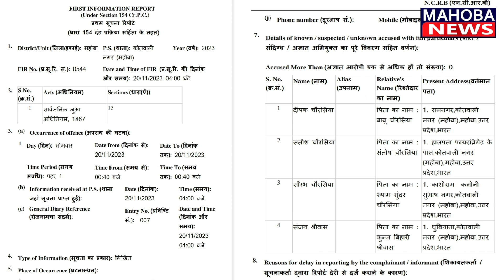चर्चित सट्टा कारोबारी सतीश चौरसिया सहित 4 को Mahoba पुलिस ने किया गिरफ़्तार,World Cup 2023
महोबा शहर कोतवाली पुलिस ने वर्ल्ड कप फाइनल के दौरान सट्टा खेलने और खिलाने वाले शहर के चार नामी बड़े सटोरियों को गिरफ्तार करने में सफलता हासिल की है । पुलिस ने शहर के चर्चित सटोरिया सतीश चौरसिया सहित दीपक ,सौरभ ,संजय श्रीवास से 6 मोबाइल व 7,520 रुपये की नगदी बरामद की है । महोबा शहर कोतवाली पुलिस की सटोरियों के खिलाफ हुई बड़ी कार्यवाही से सट्टा कारोबरियों में हड़कंप मच गया है।
 महोबा पुलिस की हिरासत में खड़े यह चार वही सटोरिया है। जो लगातार आईसीसी क्रिकेट वर्ल्ड कप के दौरान युवाओं को बड़े पैमाने पर जुए की लत लगाकर परिवारों को तबाह करने में लगे हुए है ।  दरअसल पुलिस ने पहले भी 12 अप्रैल 2019 को शहर के काजीपुरा मुहल्ले से सतीश के साथ 7 सटोरियों से 1, 99,010 रुपयों सहित 14 रजिस्टर बरामद कर मुकदमा दर्ज किया था ।
 महोबा में बीते कई दिनों से सट्टा का कारोबार बड़े पैमाने पर चल रहा था। जिसकी धर पकड़ के लिए पुलिस अधीक्षक अपर्णा गुप्ता ने सट्टा करोबार पर पाबंदी लगाने के उद्देश्य सभी के खिलाफ कार्यवाही करने के निर्देश दिए गए थे। कल वर्ल्ड कप फाइनल के दौरान एक मकान में सतीश चौरसिया अपने तीन अन्य साथियों के साथ मोबाइल फोन पर ऑनलाइन सट्टा खेलने खिलाने का काम कर रहा था। तभी मुखबिर की सूचना पर पुलिस ने दबिश देकर चारों आरोपियों के खिलाफ गंभीर धारा में मुकदमा दर्ज कर लिया ह